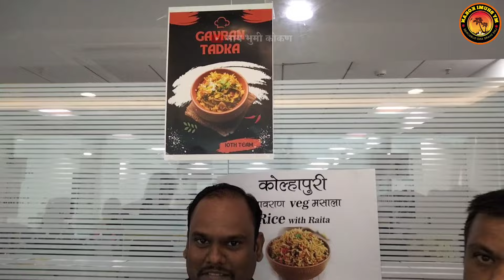food festival in my office // खाऊ गल्ली